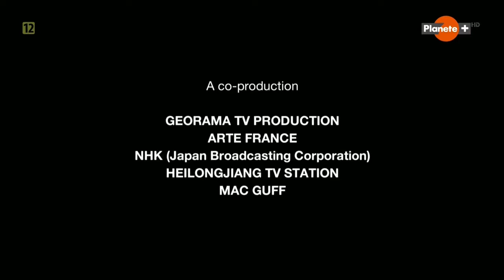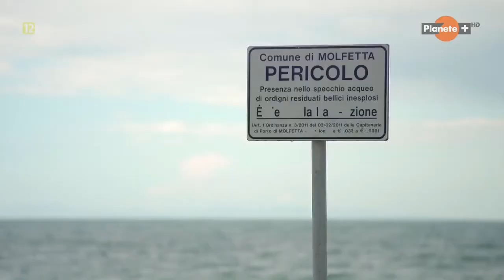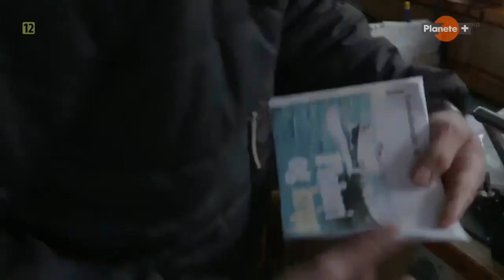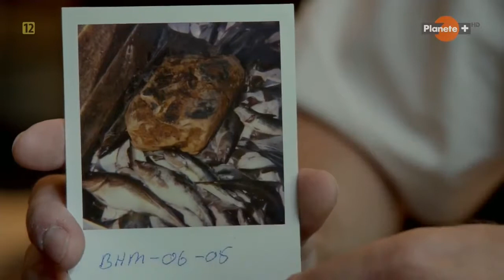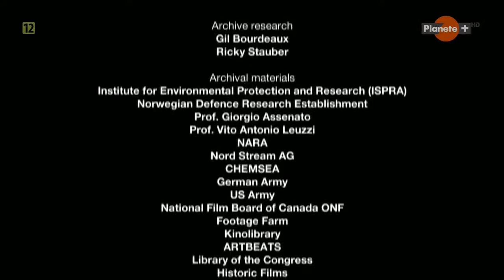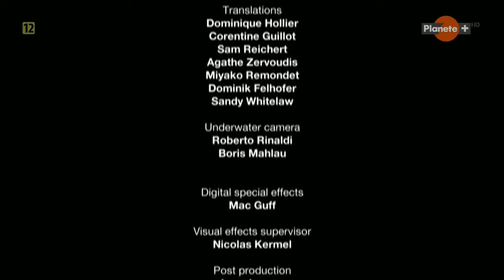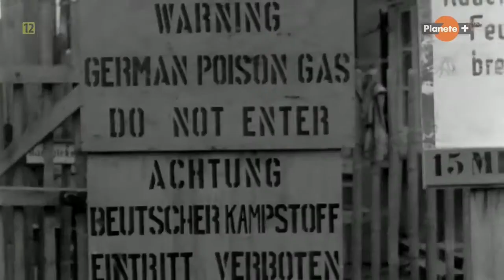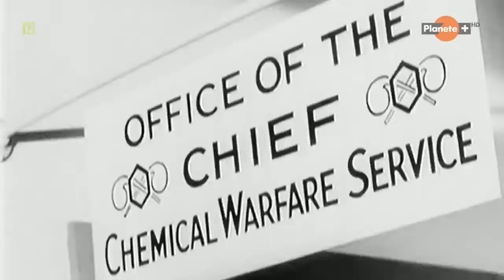Planeta Egipt E04 Pragnienie Niesmiertelnosci Lektor PL